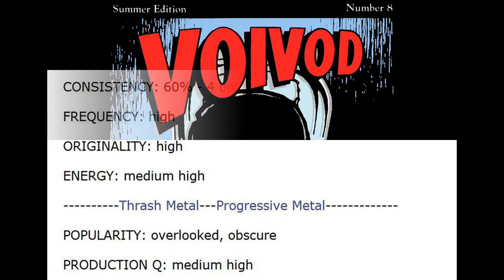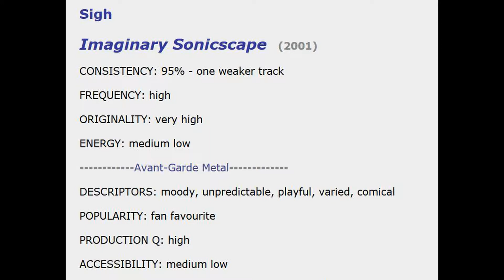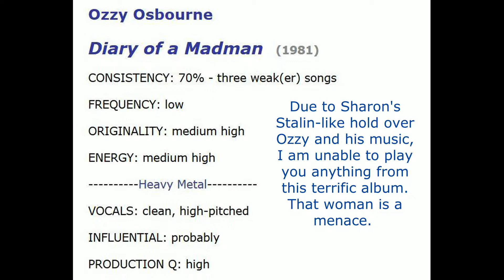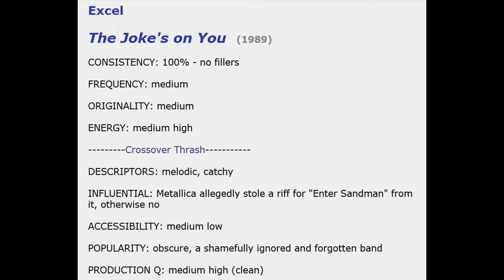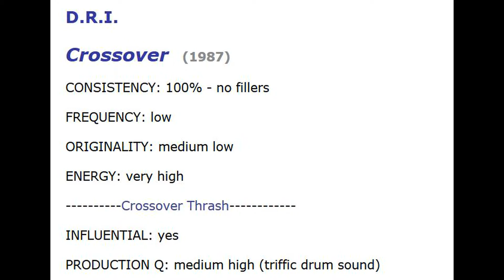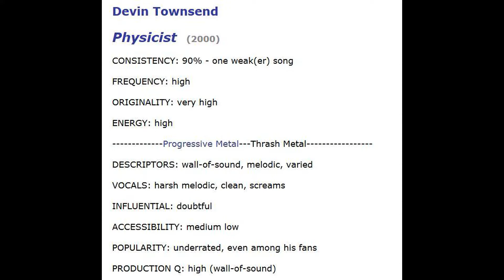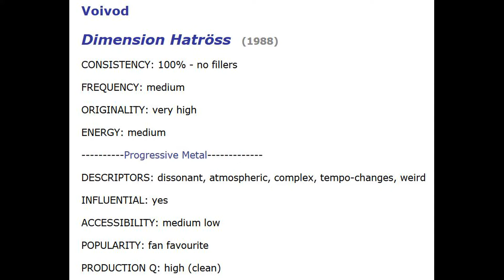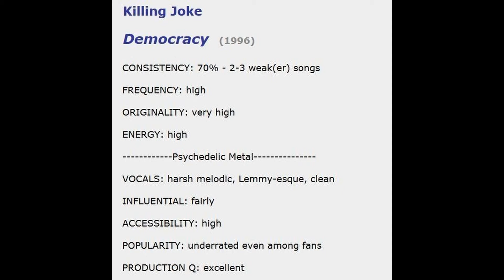100 Best Metal Albums - 48 to 23